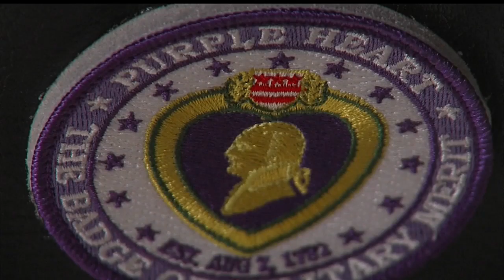Austintown High School honors veterans